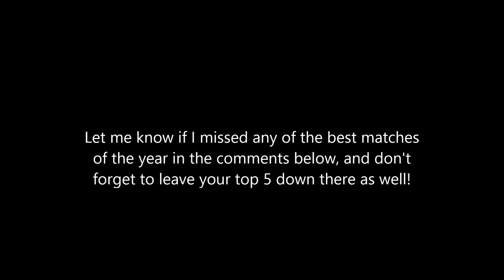AFL - Top 5 Best Games of 2018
Hey guys! Today I decided to make another Top 5 video, this one being, in my opinion, the Top 5 Best AFL Games of 2018! Let me know if I missed any games you think were awesome in the comments below, as well as your top 5 list. Also, let me know of any other AFL video ideas as I am running short on them right now. On another note, I got Preliminary Final tickets to Richmond vs Collingwood!